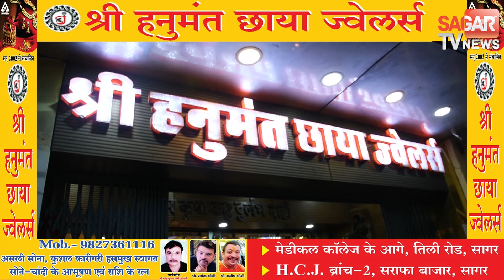दिग्विजय सिंह का बड़ा दावा मप्र में कांग्रेस की 130 से अधिक सीटें आएंगी | sagar tv news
दिग्विजय सिंह का बड़ा दावा मप्र में कांग्रेस की 130 से अधिक सीटें आएंगी